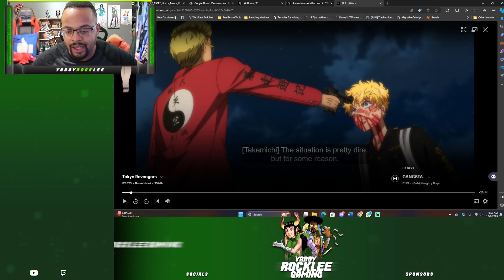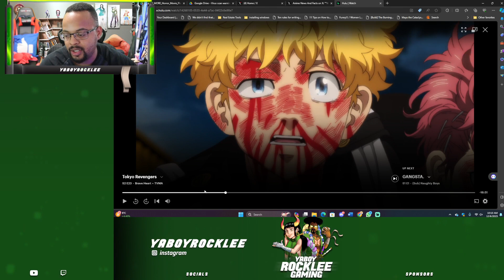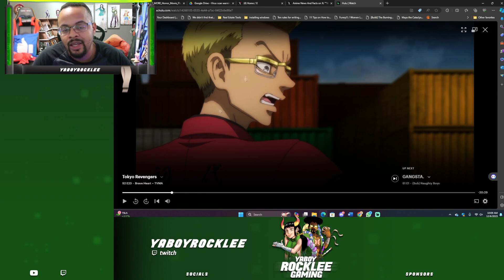Kasaki: Tokyo Revengers' Let Down | Anime Only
🌟 Welcome to the Dynamic World of YaBoyRockLee! 🌟
Kisaki Let Us Down In This Tokyo Revengers Review
🔥 YaBoyRockLee Anime & Kdrama Reactions

🌐 Connect with YaBoyRockLee Across the Web! 🌐

💌 Send Fan Mail Here:
YaBoyRockLee
20791 Three Oaks Parkway Unit 349